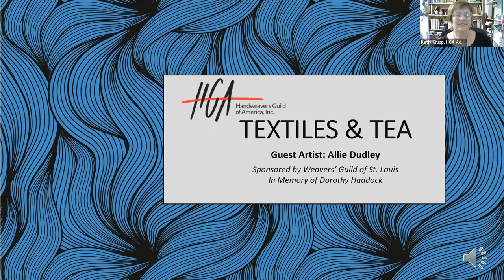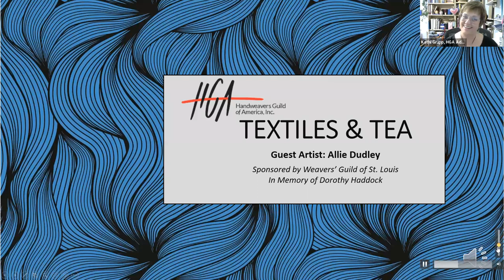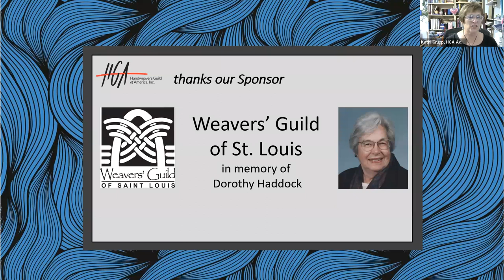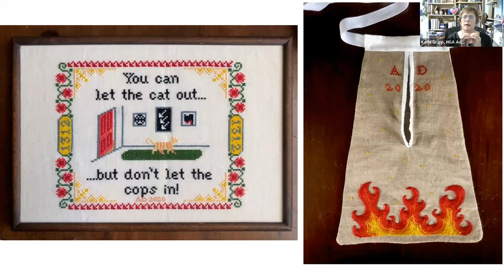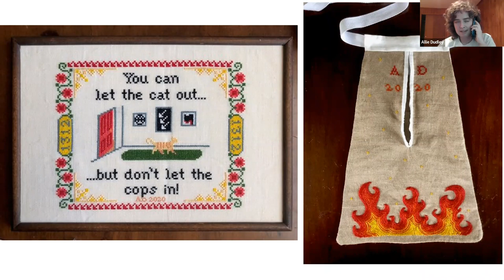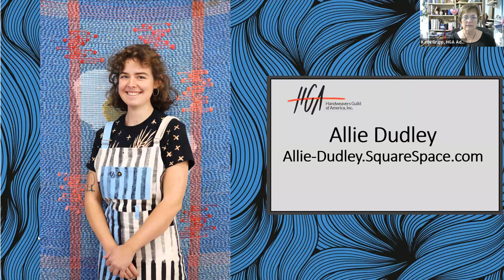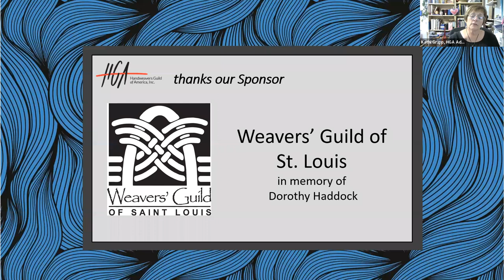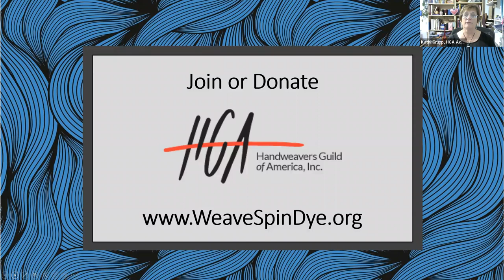Textiles & Tea Episode 84 Allie Dudley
Textiles & Tea with Allie Dudley

The Handweavers Guild of America, Inc.'s (HGA) exciting new program for 2021, Textiles & Tea, takes place every Tuesday at 4 PM (ET). We've invited some of the most respected fiber artists in the field today to join us for an hour-long conversation where we discuss their artwork and their creative journey. Make a cup of your favorite tea and join us as we talk about fiber, creativity, inspiration, process and so much more.

Allie Dudley is a textile artist, working within multiple traditional Appalachian handweaving styles. They first learned to weave as a college student and, since moving to Western North Carolina, have joined a community of weavers from whom they continues to learn. Allie weaves tapestries on a frame loom built out of galvanized plumbing pipe, and they also weave historical overshot drafts, or weaving patterns, on a counterbalance loom, a type of floor loom that was the primary tool for Appalachian weavers prior to the twentieth century. As the Textiles & Natural Fibers Coordinator at the John C. Campbell Folk School in Brasstown, North Carolina, Allie manages the Folk School’s weaving & quilting studios and teaches classes in tapestry and needlework. Allie’s work also appeared in the 2021 exhibition, Pulling the Thread: A Brief Survey of Appalachian Textiles, at the Rabun Gap-Nacoochee School in Clayton, Georgia, alongside the work of their mentors, Tommye Scanlin and 2020 In These Mountains Folk & Traditional Arts Master Artist Fellowship recipient Susan Leveille. “In short,” Allie says, “the history of weaving is the history of humanity, as well as its future; losing the knowledge of handweaving would mean losing a part of our human selves.”

This episode originally aired on August 9, 2022.